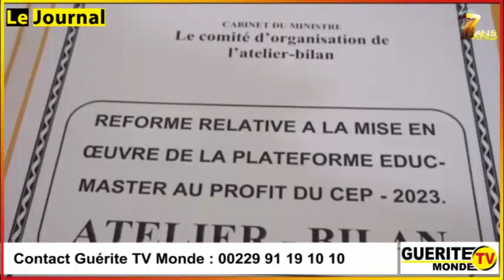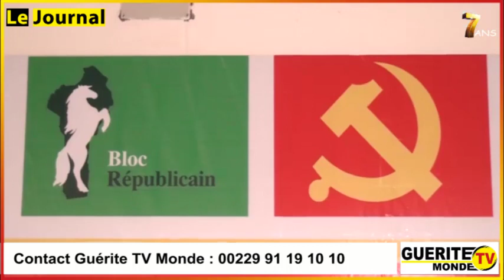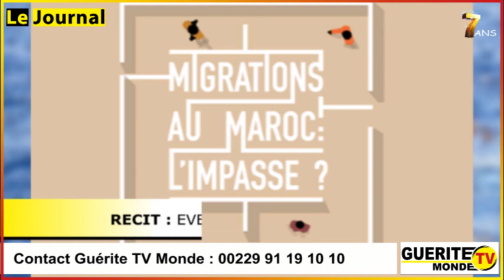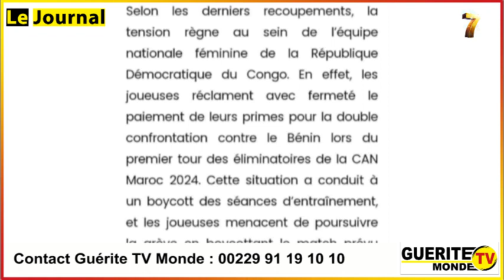Le journal de GTVM du 25 octobre 2023 par Charles Alban DAHOUI